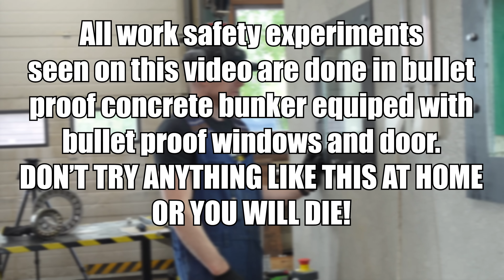Saved from Deadly Ball Bearing Shrapnel – Bulletproof Window Did Its Job!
We decide to test how well ball bearing shrapnel pierces skin in the name of work safety research but we ended up testing instead how tough are our bullet proof windows! The windows have 10mm polycarbonate wear plate and then 50mm/ 2 inch bullet proof glass that is rated for .308 rifle rounds so the ball bearing shrapnel was easy task for it but still really exiting day at the office!